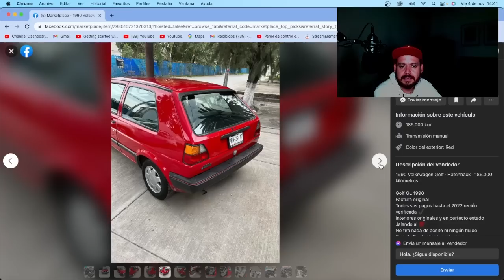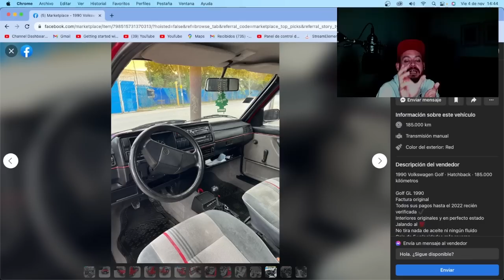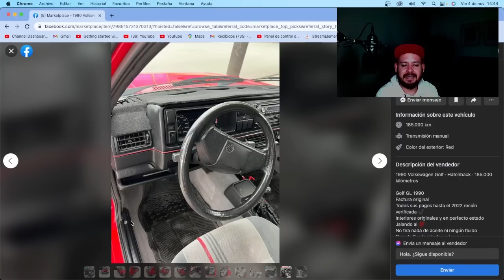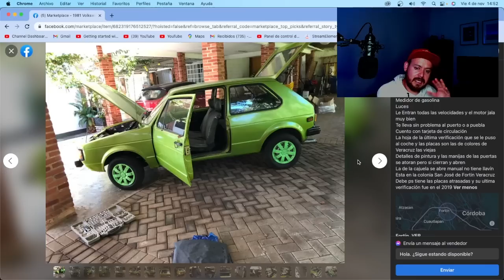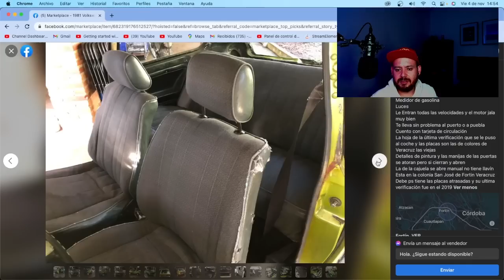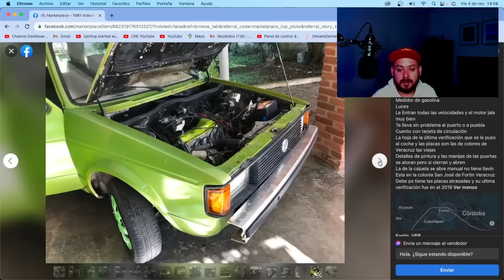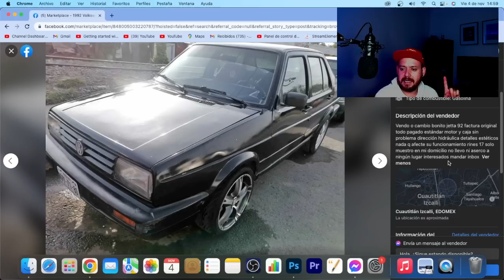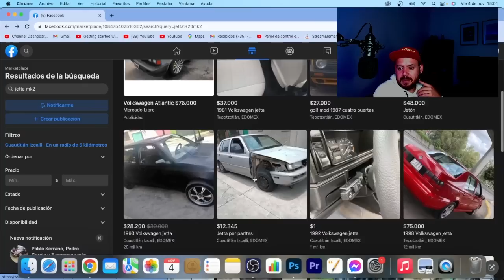BUSCANDO EL NUEVO PROYECTO GOLF MK2 | PANCHO RU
MI INSTAGRAM